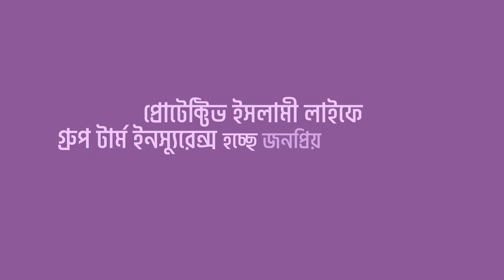প্রোটেক্টিভ গ্রুপ টার্ম লাইফ ইন্সুরেন্স